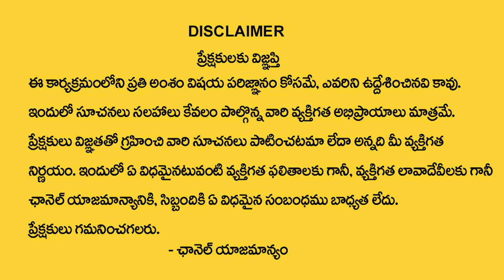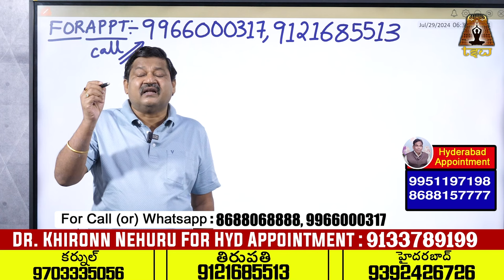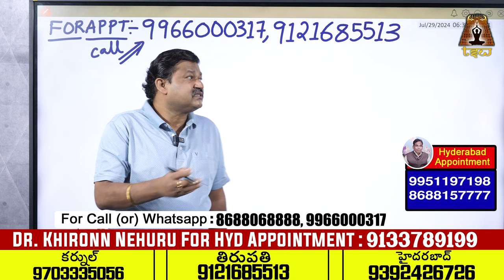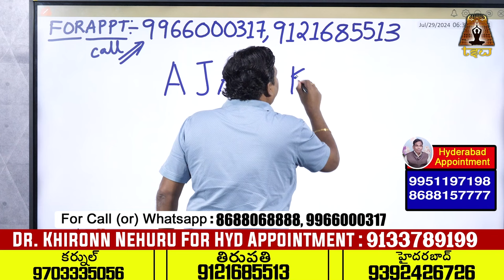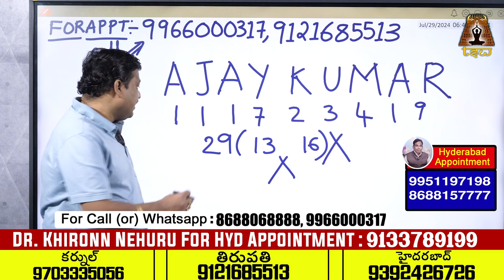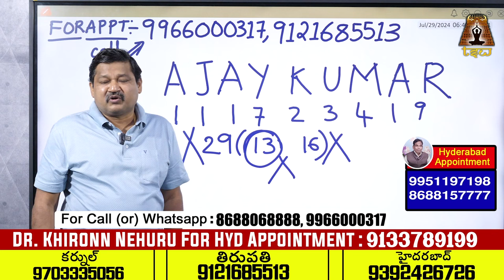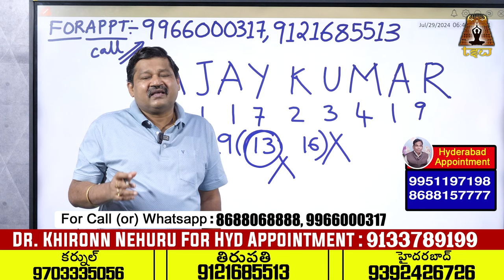AJAY KUMAR Name Numerology 2024 Prediction By Dr KHIRONN NEHURU || TSW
Watch► AJAY KUMAR Name Numerology 2024 Prediction By Dr KHIRONN NEHURU || TSW